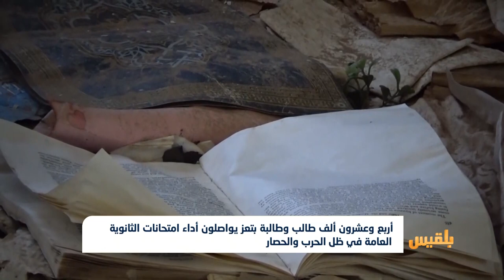24 ألف طالب وطالبة بتعز يواصلون أداء امتحانات الثانوية العامة في ظل الحرب والحصار | تقرير: حمزة أمين